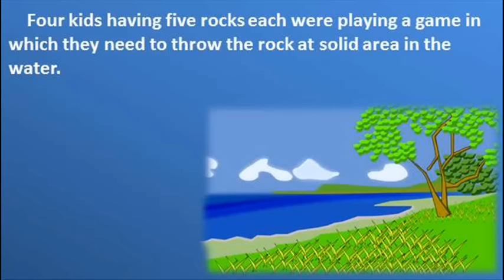Murder Mystery Game 39 - Four kids